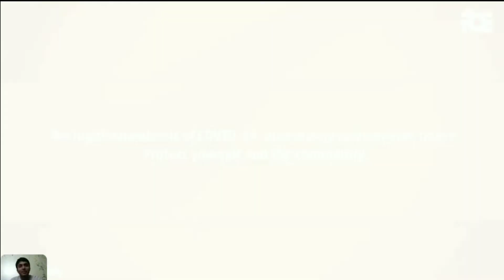Finding out one of the best cartoon or anime for muslims. How is it!!! I AM THE BEST MUSLIM